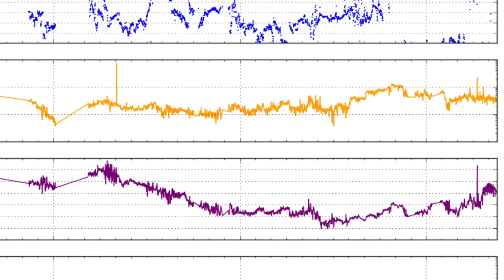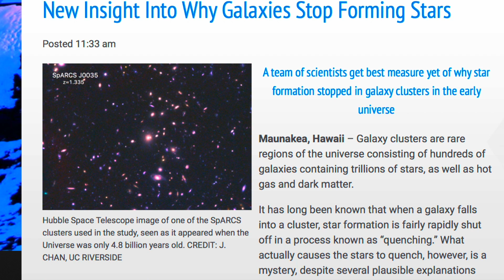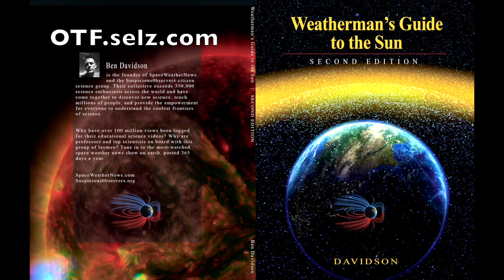Tornadoes, Galaxies, Coronal Hole | S0 News Oct.24.2018